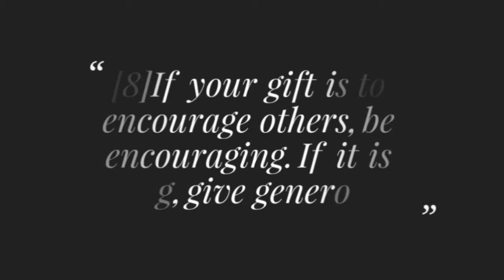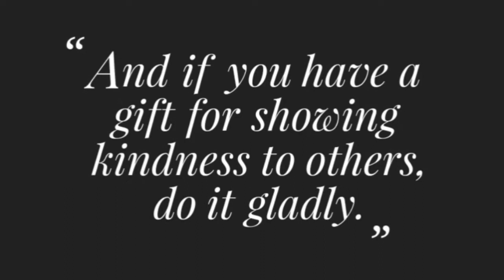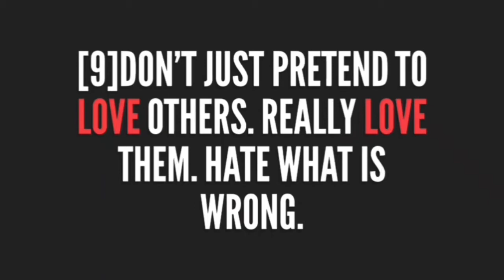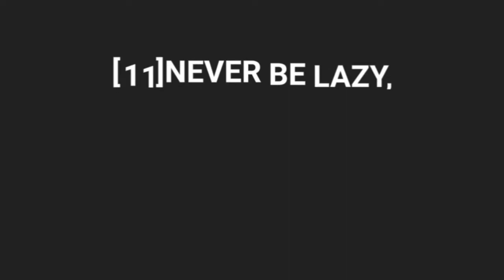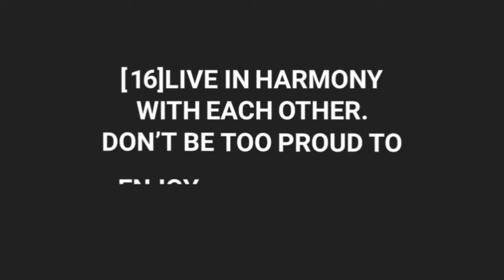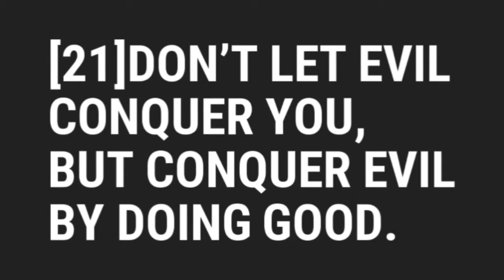THE CHRISTIAN CULTURE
Hello Unique People, today's video is titled THE CHRISTIAN CULTURE. It is very inspiring because I talked about Christian Living and interesting because our show didn't take its usual form.

If you really found  this video informative please share it with your loved ones.

Intro/Outro Music: Wanna
Musician: @iksonofficial